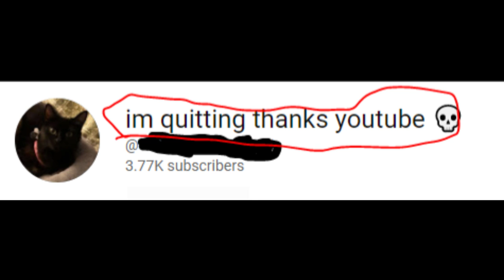My Reaction that MattXD will be quitting YouTube again!